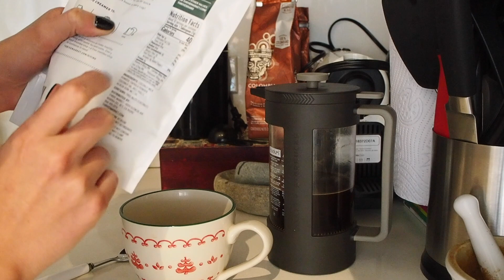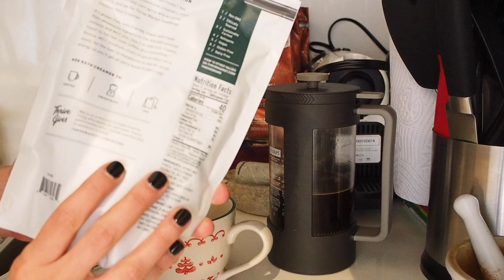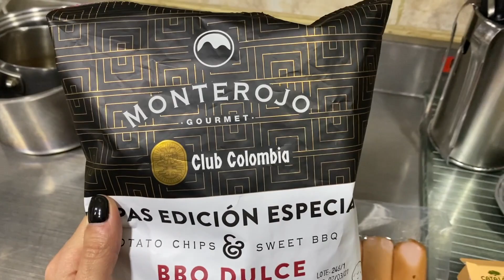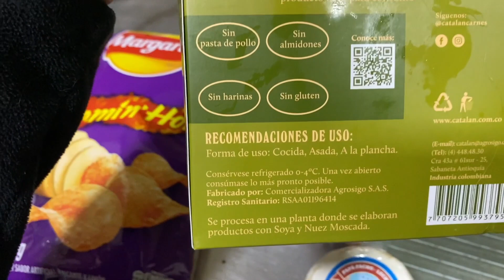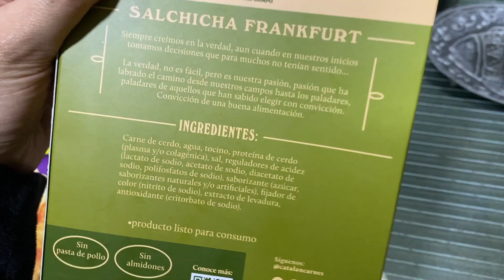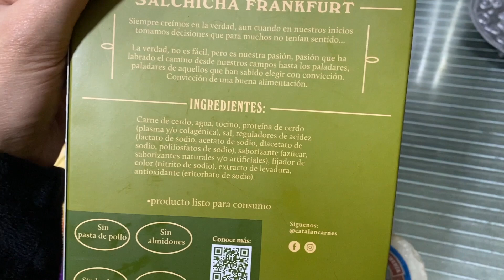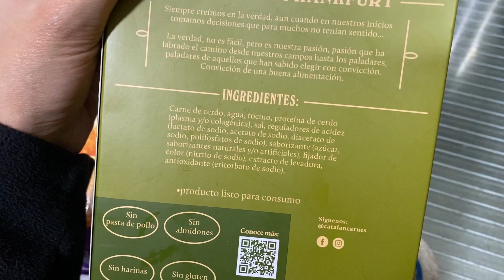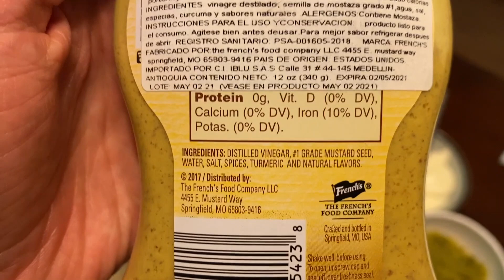🏡 KETO VLOG LO QUE COMO EN UN DIA | DIA 204 BOGOTA | Manu Echeverri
Mi nuevo libro de Cocina Keto ya esta a la venta en Español y en Ingles!

Hola todos!